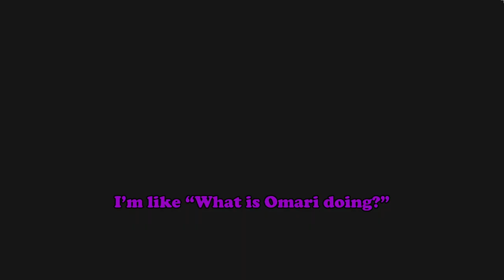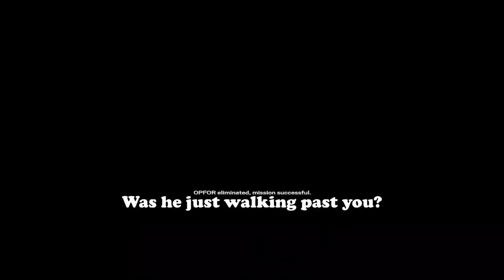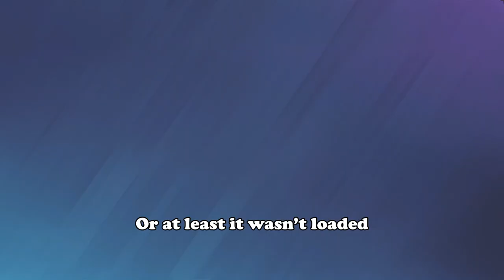CLASH 1V1S ARE SO FREE I R6S Funny Moments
Feat.:  Me (White)
 Diablooo (Editor) (Teal)
 B.A.K.A-_- (Red)
 Sama (Tan)
 SkrtR6 (Lilac)
 DurkoDemon (Pink)